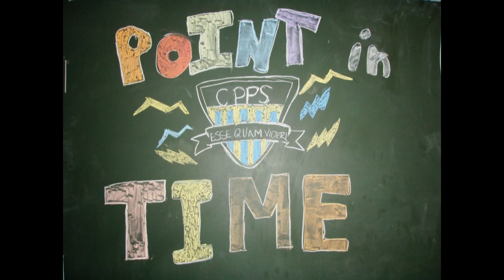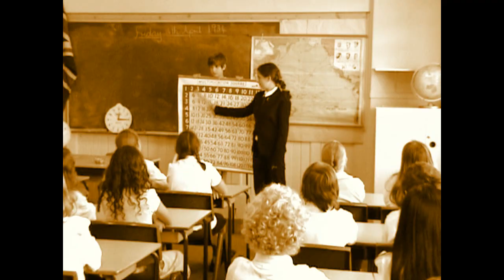Point in Time - CPPS Short Film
Point in Time is a short film created by the Connells Point Drama Group to celebrate our schools 75th anniversary. We entered it in the 2009 CLI short film competition and made it to the second round of judging. The essential item was a chair, which we used in the latter part of the film (an antique chair from the original assembly hall). The video was limited to 3 minutes and was written, filmed and edited by the students (with some teacher encouragement and assistance). All of the students are in years 4 to 6 and aged between 9 and 12 years of age (from Sydney Australia). We welcome any constructive feedback.